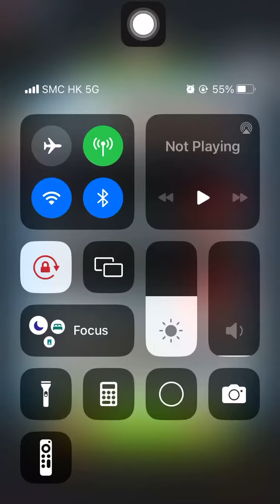Special Missions 3 20240328 Aggretsuko : a Short timer Strikes Back! 烈子 Puzzle Gameplay